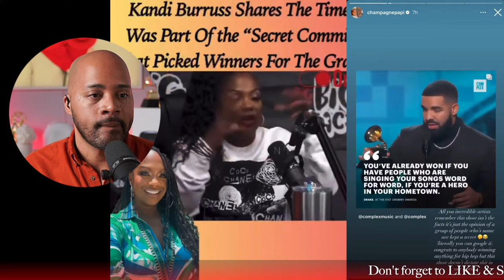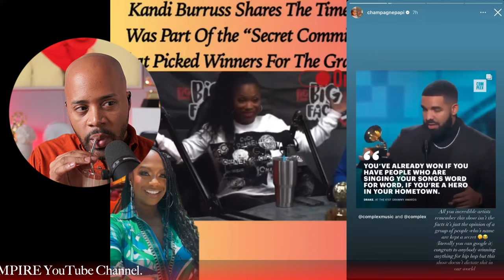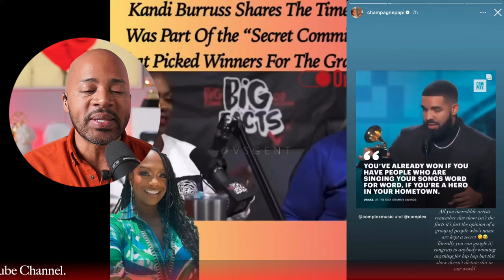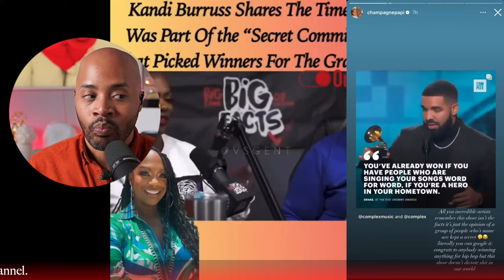Porsha Returning?, Jay Z Slams Grammys, Nicki Minaj Snubbed?, Kandi's RHOA Exit + More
Word on the street form Real Housewives of Atlanta star, Porsha Williams and Kenya Moore are rumored to be returning for Season 16. The Grammys had a bunch of incidents including Jay Z slamming the Grammys for not giving his wife, Beyoncé a Grammy for Album of the Year. Plus we will review some of the performances and wins at the Grammys 2024. King Charles has announced that he has cancer. Real Housewives of Atlanta star, announced that she won’t be returning to the popular reality tv series and Andy Cohen is reacting. Did Taylor Swift intentionally shade Celine Dion?

Time Stamps

0:00 Welcome and Hellos
4:00 Good News DC show SOLD OUT
4:41 Black History Month
8:05 The Trust on Netflix SPOILERS - Recap
19:17 90 Day Fiancé Recap
26:34 90 Day The Single Life Recap
34:50 SPONSOR Rose Forever
35:32 Justin Timberlake Takes Back Apology from Britney Spears
43:30 Drake D pic Leaked???
46:55 Usher Named Face of Kim Kardashian's Skims
48:58 GRAMMYS
57:54 Jay Z speaks out Beyonce Snub
1:05:21 Nicki Minaj snubbed at this years Grammys
1:06:45 Killer Mike arrested after Grammys
1:09:45 Megan Thee Stallion first solo is first #1 song
1:13:04 Kandi Burruss Leaving RHOA + Andy Cohen Celebrates Kandi
    1:15:45 Porsha Williams and Kenya Moore coming back to RHOA?
1:29:30 Kenya Moore Slams Ex-husband on The Breakfast Club
1:34:50 The Traitors recap
1:48:45 Rose Forever Giveaway
1:52:30 King Charles Reveals He has Cancer
1:57:15 JLo on Saturday Night Live
1:59:30 Below Deck Recap
2:06:45 Goodbyes